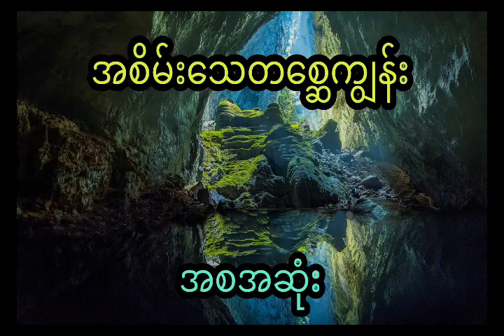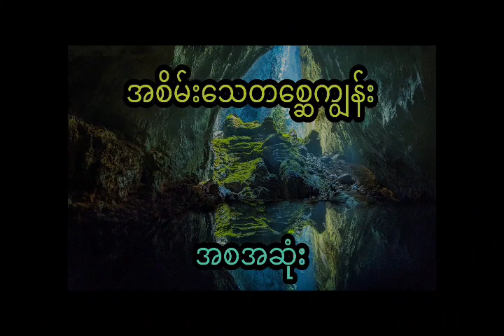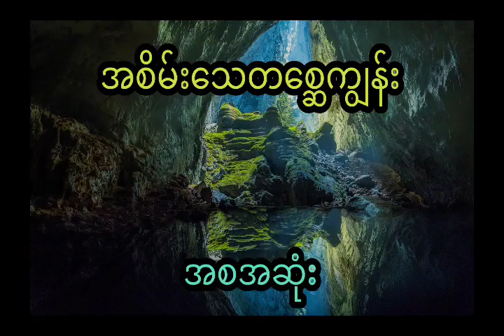နီမောင် နှင့် အစိမ်းသေတွေရှိတဲ့ တစ္ဆေကျွန်း (ဒုတိယပိူင်း)